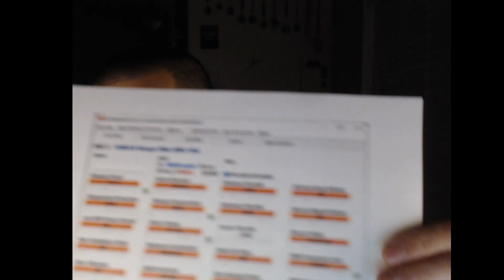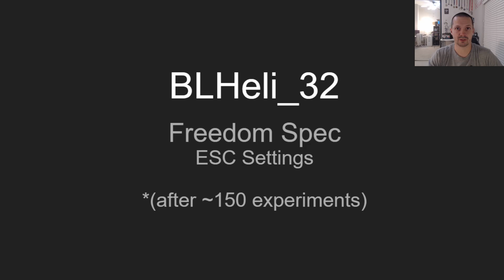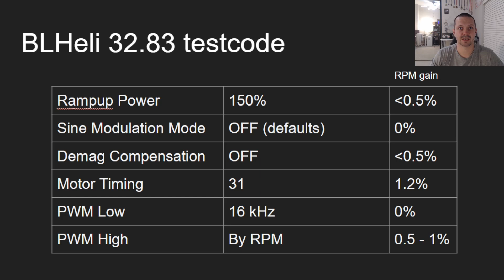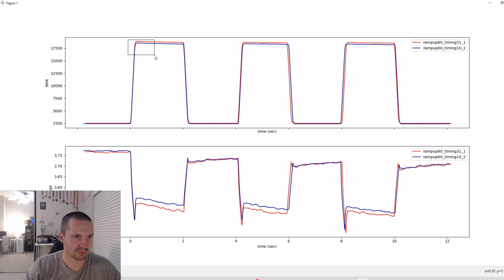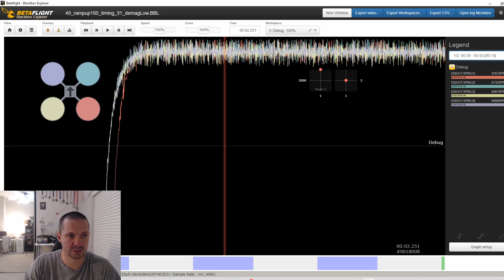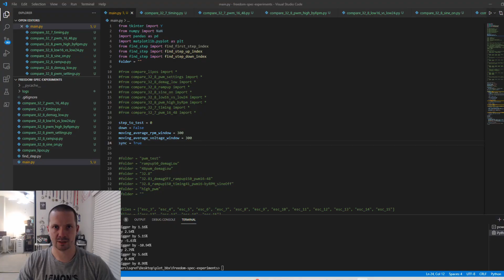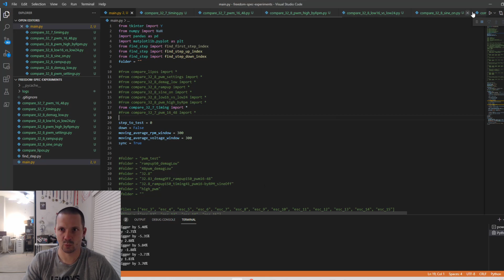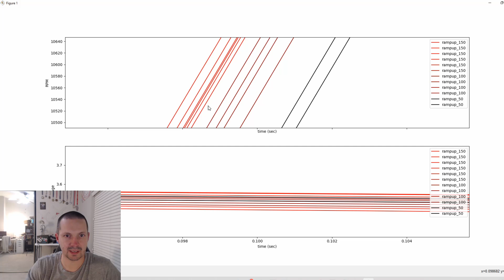Fastest Freedom Spec ESC settings?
00:00 - Introduction
01:06 - Recommended ESC settings
2:56 - Disclaimers
05:03 - What is experiment?
06:11 - Measurements accuracy?
06:56 - BlHeli 32.7 flaws
09:57 - fixed PWM values comparison
10:54 - Motor Timing
11:44 - PWM Hight 48 vs by RPM
12:11 - Sine Modulation Mode
12:43 - Rampup power
13:01 - Conclusion
13:28 - Jon E5 interview
14:27 - Random Racing footage

If you read here, you are really cool!